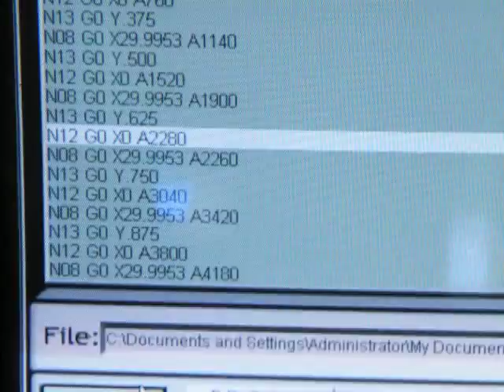1st cylinder run success2.MP4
missed a plunge